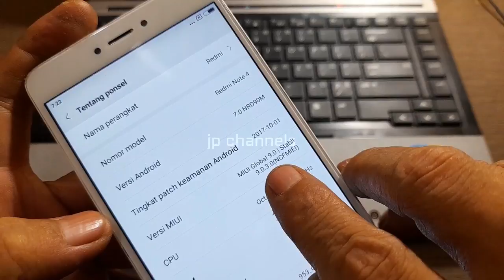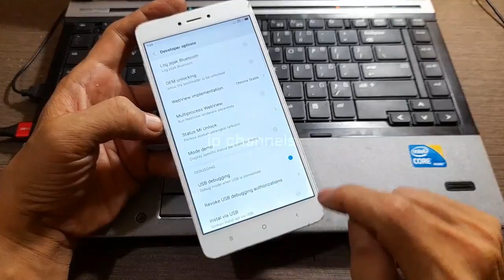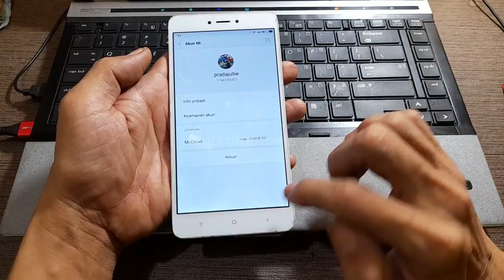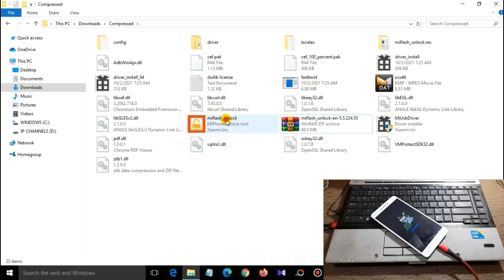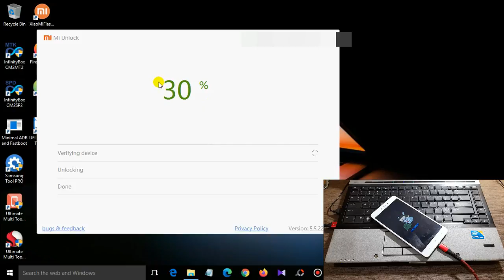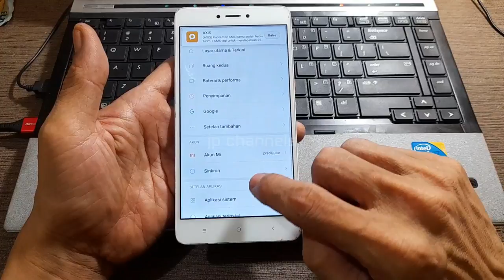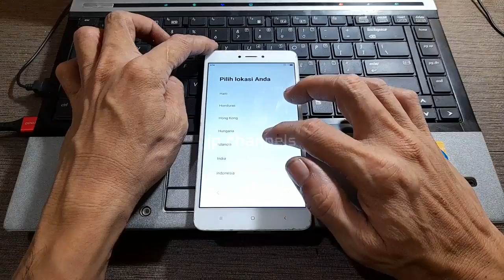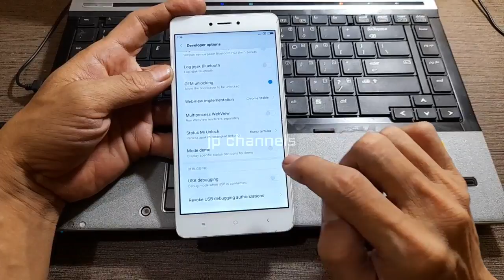CARA CEPAT BYPASS UBL / UNLOCK BOOTLOADER REDMI NOTE 4 SNAPDRAGON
cara ini sudah beberapa kali saya kerjakan dan berhasil, kalian bisa menggunakan cara ini namun saran saya jika masih memakai versi miui 10.11 cobalah untuk downgrade ke miui 9 dulu baru ubl official secara instan.cara ini juga akan menghapus semua data kalian.